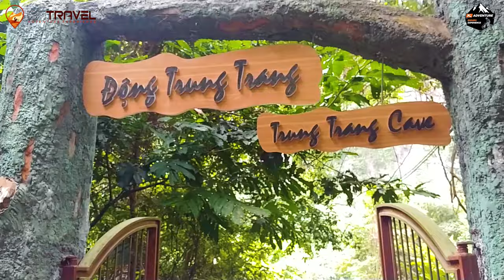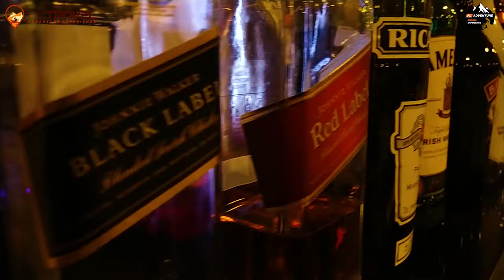Ha Giang loop 2nd 2019 With BM Travel Adventure Experience - Cat ba island Trip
After many days challenge-riding offroad With Vietnam Motorbike Tours Club Team, you surely relax yourself on Ha Long cruise.
This time, we go to Cat Ba island